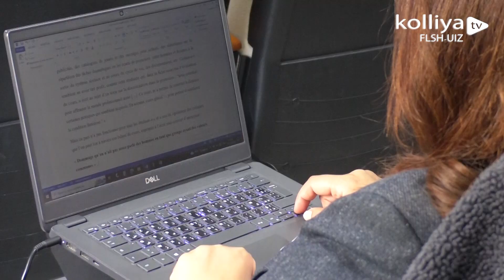1er congrès national interuniversitaire : Quelle politique pour le genre et l’égalité à universités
le premier congrès national inter-universitaire, autour du thème central « de la politique du genre et de l’égalité dans les universités »